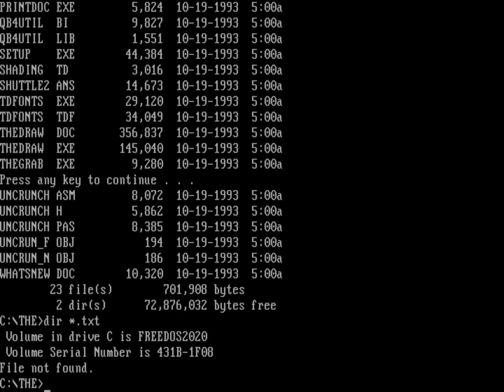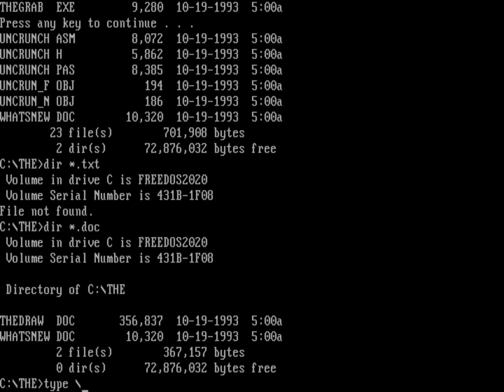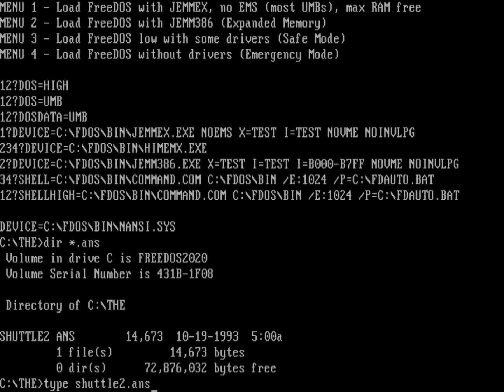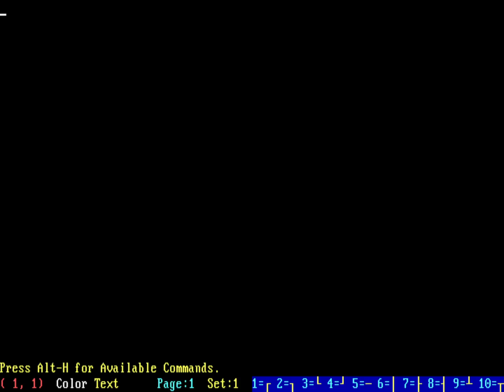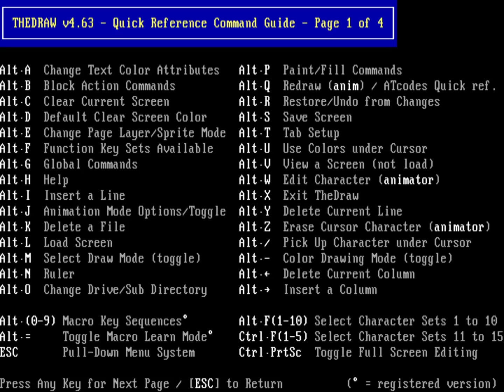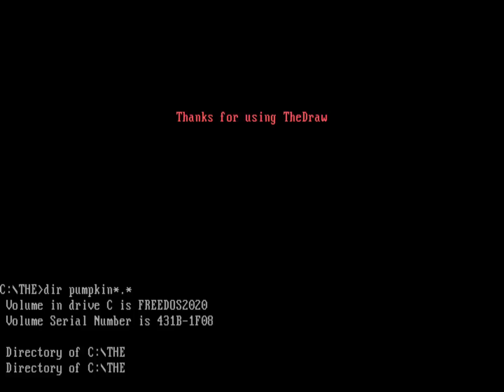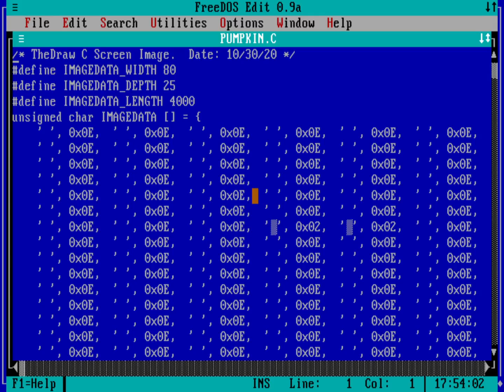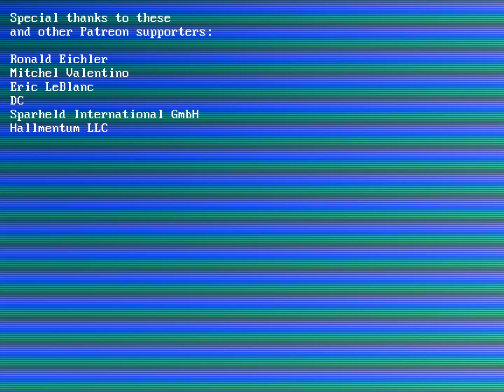Drawing ASCII art with TheDraw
TheDraw is a shareware DOS program that makes it really easy to create ASCII art. Combine that with ANSI escape codes to set colors, and you can create beautiful ASCII art in full color! Let's explore creating a simple ASCII drawing using TheDraw!